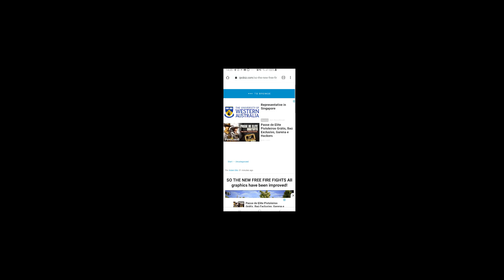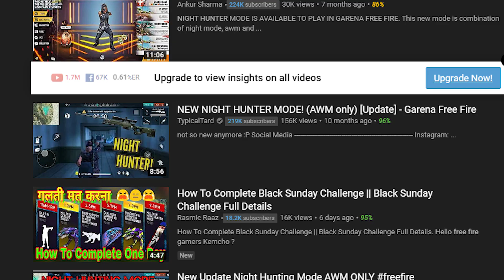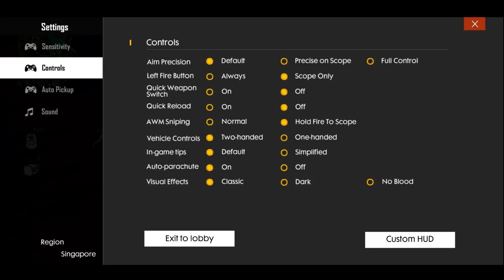sum pRo qUiCkScOpE gAmEpLaY! 😯😯 (Night Hunter Mode) - Garena Free Fire